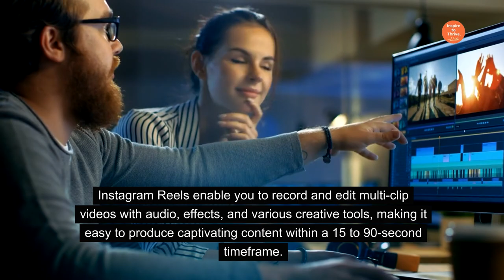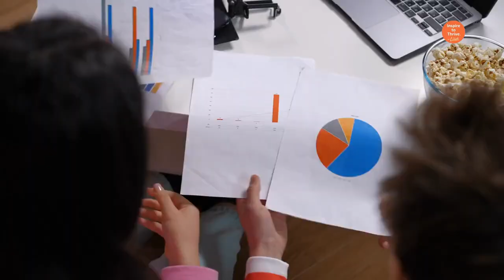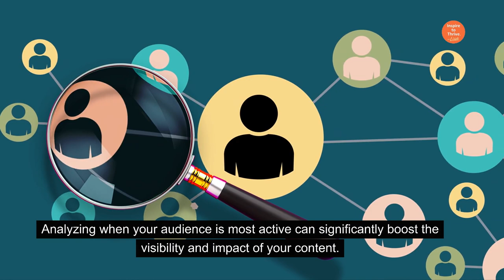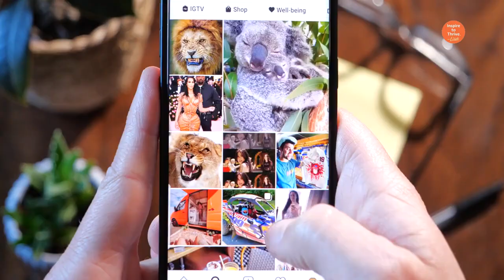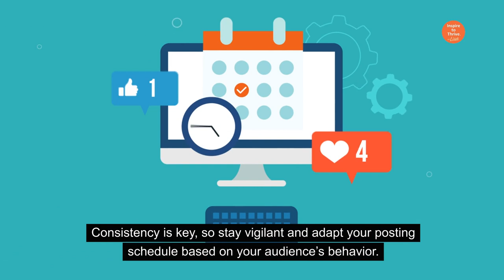What Are The Best Time To Post IG Reels to Get More Views & Engagement?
Are you looking to maximize your Instagram Reels engagement?

Understanding the best time to post IG reels can significantly impact your reach and interaction with your audience. Whether you’re a business owner, influencer, or content creator, timing plays a crucial role in the success of your Instagram Reels.

What Are Instagram Reels? They are short, entertaining videos that offer a diverse range of creative options. Instagram Reels enable you to record and edit multi-clip videos with audio, effects, and various creative tools, making it easy to produce captivating content within a 15 to 90-second timeframe.

With the ability to reach a larger audience beyond your followers, Reels present a valuable opportunity to amplify your presence on Instagram.

Why Are Instagram Reels Important For Engagement? They are a valuable tool for fostering engagement because they captivate and connect with audiences in a brief yet impactful manner. The burstiness of Reels, combined with their potential to go viral, positions them as a potent instrument for boosting engagement and expanding one’s reach on Instagram.

What Factors Affect the Best Time To Post IG Reels? When posting Instagram Reels, the best time to post IG reels is crucial for maximizing engagement. Understanding these factors is essential for effective content dissemination. Analyze Your Audience Insights. Use Instagram Insights to access data on your followers’ peak activity hours, allowing you to tailor your posting schedule to align with these times.

What are the Peak Engagement Times for IG Reels? Before diving into creating and scheduling your Instagram Reels, it’s imperative to understand the peak engagement times for maximum reach. Analyzing when your audience is most active can significantly boost the visibility and impact of your content.

Weekday Peak Times. On weekdays, the prime time to post Instagram Reels is between 7:00 and 9:00 pm. Moreover, a secondary peak is observed during lunch, from 11:00 am to 1:00 pm, as people take breaks and engage with online content. Weekend Peak Times. During the weekends, Instagram Reels witness heightened engagement during the late morning and early afternoon, particularly from 11:00 am to 2:00 pm. Additionally, the evening hours, from 7:00 pm to 10:00 pm, yield substantial interaction as users are more leisurely and receptive to entertaining content.

International Audience Considerations for Best Time To Post IG Reels. For creators with an international following, understanding the time zone differences is crucial for optimizing engagement. Reels for maximum impact across diverse time zones. Cross-referencing peak times for various regions can aid in constructing a tailored posting schedule to cater to a global viewership.

What are the strategies for the best time to post IG Reels and maximize reel engagement? Using Hashtags Strategically. When maximizing engagement on your Instagram Reels, strategically using hashtags is crucial. Research popular and relevant hashtags in your niche and incorporate them into your Reel captions. Aim for a mix of broad and niche-specific hashtags to increase your content's discoverability.

Leverage Trending Audio and Effects. Another effective strategy for boosting IG Reels engagement is leveraging trending audio and effects. Additionally, utilizing creative and captivating effects can make your Reels stand out and encourage viewers to engage with your content. Collaborating with other creators is a powerful way to increase engagement on your IG Reels.

Additionally, collaborative Reels often attract higher engagement as they offer a unique blend of creative styles and personalities. Look for opportunities to co-create Reels with like-minded creators, fostering a sense of community and expanding the visibility of your content.

Additionally, analyzing your audience insights and experimenting with different posting times can provide valuable data to determine the best time for your specific followers. Consistency is key, so stay vigilant and adapt your posting schedule based on your audience’s behavior.

00:00 Introduction
00:17 What are Instagram Reels?
00:42 Why are Instagram Reels important for engagement?
01:13 What factors affect the best time to post IG Reels?
01:33 Analyze your audience insights
01:52 What are the peak engagement times for IG Reels?
02:08 Weekday peak times
02:29 Weekend peak times
02:48 International audience considerations for best time to post IG Reels
03:09 Strategies for best time to post IG Reels
03:31 Leverage trending audio and effects
03:56 Collaborate with other creators
04:22 Summary